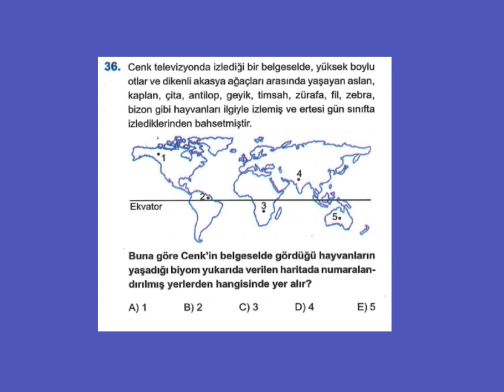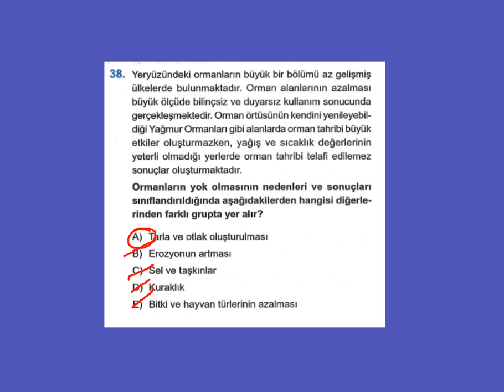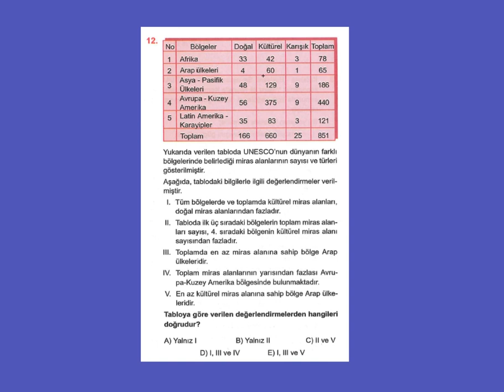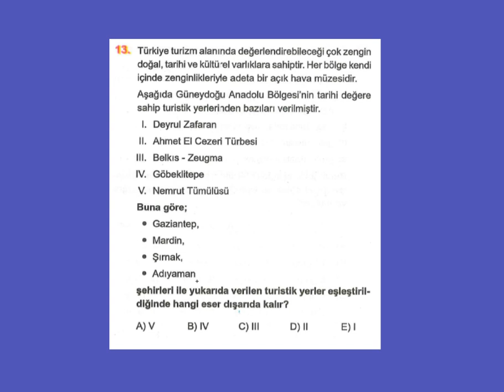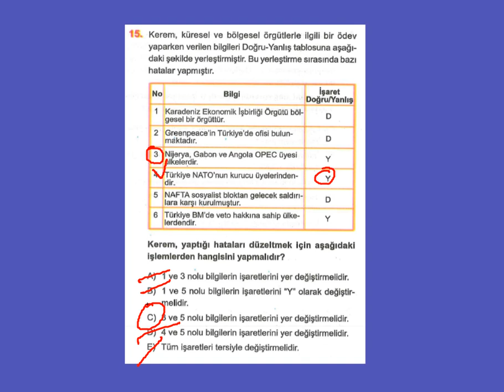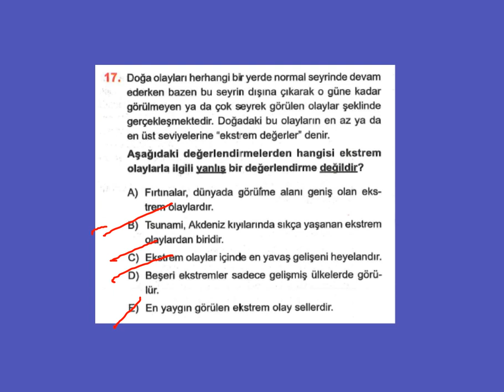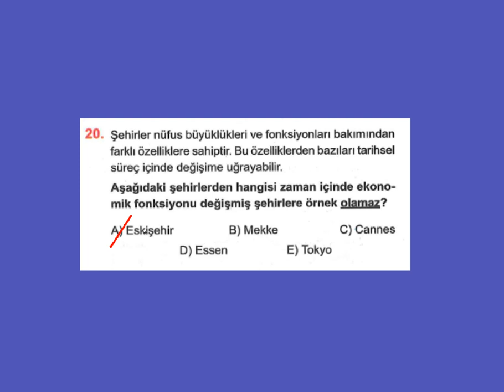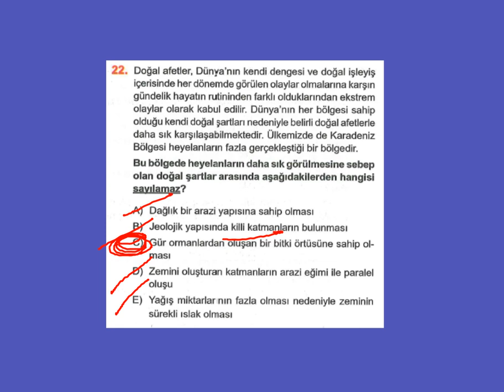14.06.2021 AYT Denemesi - Coğrafya Soru Çözümü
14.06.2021 AYT Denemesi - Coğrafya Soru Çözümü